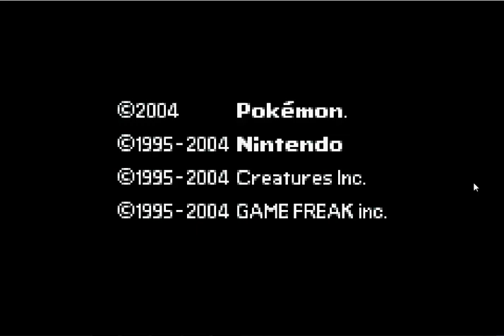(Hack)Pokemon Verde Foglia:Avventura a Kanto(l'inizio di tutto)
P.S. se ho detto la parola "GUIDA" durante il video,scusate :P